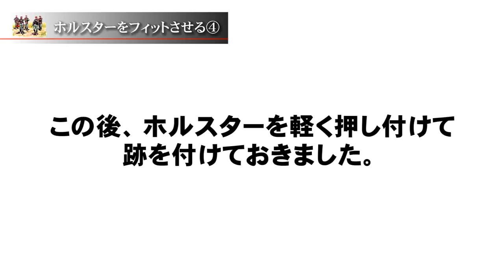プラモデル製作記 2-28ホルスターをフィットさせる4 （フィギュアジオラマを作る）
これからは、個人装備品ディテールアップ。
ワルサーｐ-38拳銃のホルスターケースを胴体に付ける作業です。
ホルスターに限らず、装備品を密着させることは難易度が高いです。
4は・・・上下の迷彩ヤッケを造形していきます。